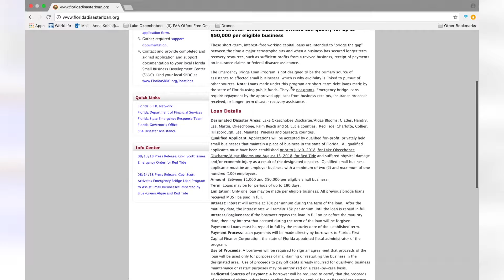Red Tide Charlotte County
Hello SWFL